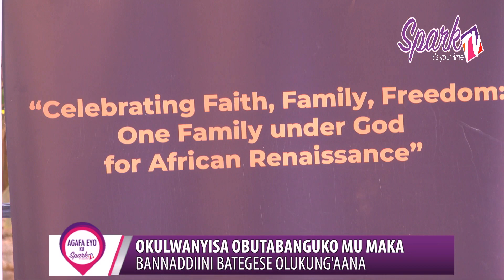Okulwanyisa obutabanguko mu maka; bannaddiini bategese olukung'aana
Bannaddiini bayongedde okunyikiza kaweefube w’okuzimba amaka, kisobozese okulwanyisa obutabanguko mumaka, nga kino kyakutumbula enkulaakulana y’eggwanga.

Nga bayita mukibiina ekibataba ki Inter Religious Council, bategeezeza nga amaka agatebenkedde, bweri ensibuko y’enkulaakulana.

Okunogera ebizibu ebifumbekedde mu maka eddagala bano bategese olukungaana olugenda okubeera ku kisaawe e Kololo nga ennaku z’omwezi 29 omwezi ogujja nga lwakwetabwamu abakulembeze ab’enono, bannabyabufuzi n’abantu abalala.